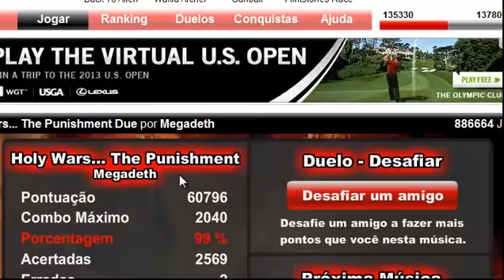Holy Wars... The Punishment Due por Megadeth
si jogarenm nas notas ate acabar o segundo solinho e squezza e força bem   e o certo
o resto só da uma olhada no video do tubino que vcs consegue uns 64 294 tenho certeza